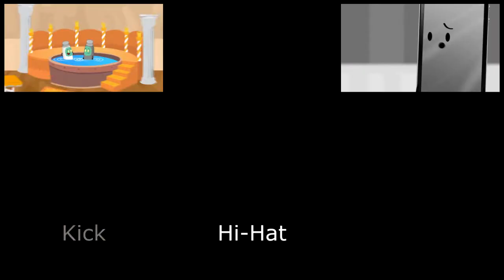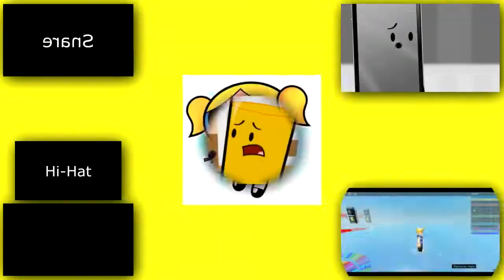(V2) Flaky has a Sparta Quacker Remix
I Forgot To Put My Watermark, Fuck ._.

This Is A V2 Of Something Flaky Did

This Also Used My Style From March And Now (Which Look Kinda The Same Because Of Track Motion)

Source By Flaky
V1 By Flaky
Base By Beast Mode230 All sources belong to their respected owners